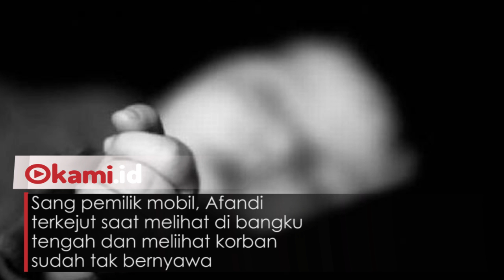24 Jam Terkunci Dalam Mobil, Balita di Jakarta Tewas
Seharian terkunci didalam mobil, balita berinisial R di Jakarta Utara meninggal

Sang pemilik mobil, Afandi terkejut saat melihat di bangku tengah dan meliihat korban sudah tak bernyawa